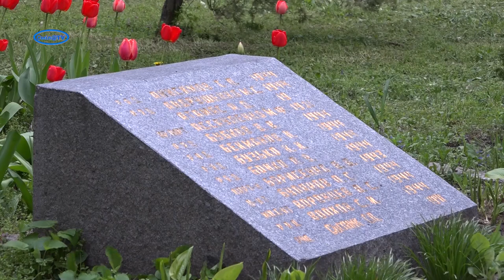Прибирання могил - святий обов’язок перед загиблими у Другій світовій